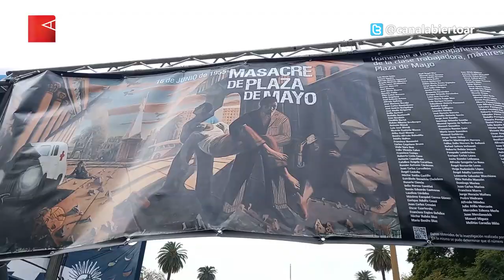Paro Nacional y Movilización contra el ajuste y el FMI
Luego de una mañana con cortes en los accesos a la Ciudad, organizaciones sociales y sindicales marcharon a Plaza de Mayo por aumento emergencia y en rechazo al FMI. “Hay un divorcio entre lo que discute la dirigencia política y lo que pasa en la calle”, lanzó Hugo Godoy, titular de ATE y CTA Autónoma.

La Asociación Trabajadores del Estado (ATE), la Central de los Trabajadores de la Argentina Autónoma (CTAA), la Corriente Clasista y Combativa (CCC), el Frente de Organizaciones en Lucha (FOL), el Frente Nacional Campesino, el Movimiento Argentino Rebelde (MAR) y el Movimiento 8 de abril, entre otros espacios, protagonizaron hoy un paro nacional con cortes en los principales accesos a la Ciudad y una contundente movilización a Plaza de Mayo.